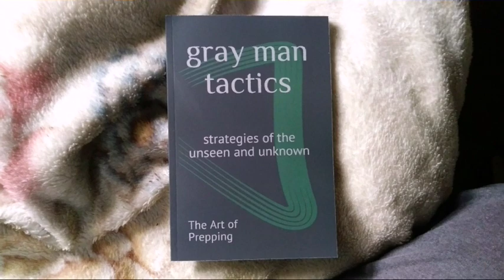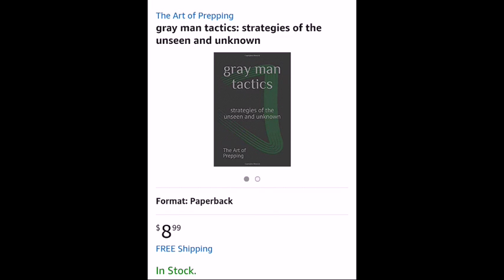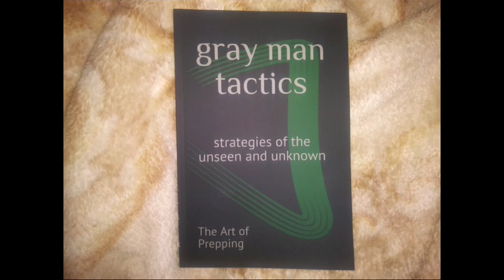EDC 101 - Brands for the Beginner (Podcast)